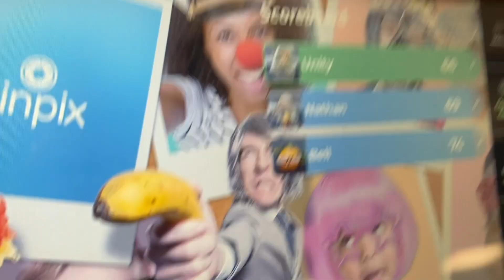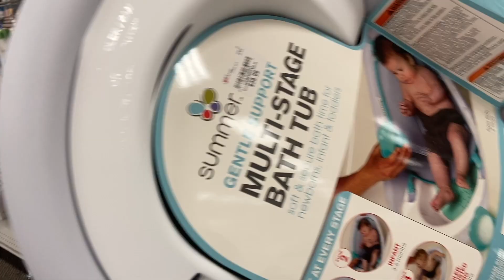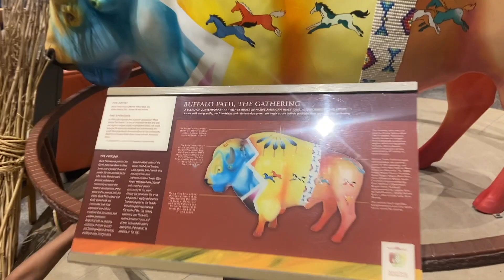Living in Fargo,ND | places to take the kids in fargo,nd | i went to wax in the city | & more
Hey Gang, welcome back !!

I hope you enjoy this vlog of life in fargo,ND! We try to make the best of it ❤️ come with as I go on adventure with the kiddos, my bby sister graduation, get wax & more!

Thanks for ALL the support, as you all know I’m pregnant and having a boy! Being that I’m back in fargo, I really want you all to see how life is in fargo,ND.

Dub and I do have a baby registry below 👇🏾

🎀make sure to stalk me
❤️ snap - x_plicitmvp

Join the gang family 🙌🏽 join the GANG 🥰

Intro song by Ebony : haters anthem

‼️Fun Facts‼️
Name: Bellz Lulu
Age: 27
Kids: 2 plus pregnant
Status: taken
Birthday: June 16 1994
Nationality: Liberian 🇱🇷 | Ghanaian 🇬🇭
Reside: 🇺🇸 America